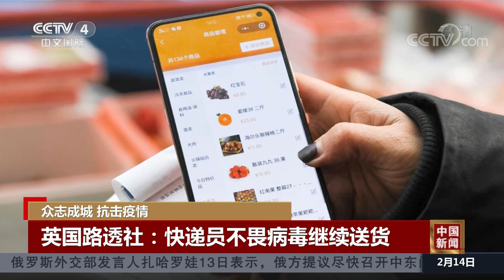[中国新闻]众志成城 抗击疫情 墨西哥《宇宙报》：中国医护人员自愿坚守一线| CCTV中文国际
众志成城，抗击疫情，墨西哥《宇宙报》：中国医护人员自愿坚守一线。
【栏目介绍】
《中国新闻》是CCTV中文国际频道最重要的新闻节目品牌之一，多次获得中央电视台年度十大名牌节目称号。《中国新闻》的栏目宗旨是向全球华人传递最新、最快、最权威的新闻资讯。